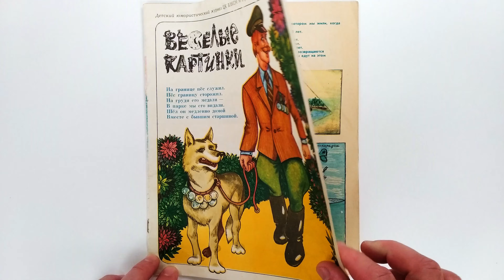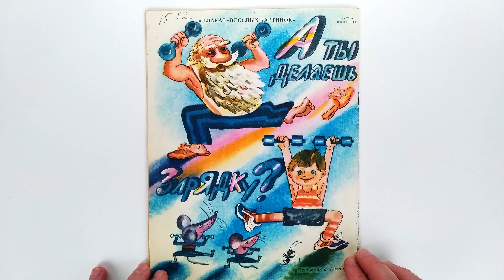Детский журнал «Веселые картинки» 1985 №2 (340) / «Funny Pictures» children's magazine 1985 #2 (340)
Детский юмористический журнал «Весёлые картинки». Издается с сентября 1956 года.
Издательство: Молодая гвардия
Переплет: мягкий; 20 страниц;
Формат: энциклопедический
ISSN: 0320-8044; Периодичность: ежемесячное издание
Язык: русский
Художники: Эдуард Гороховский, Людмила Филиппова и другие.
The Soviet children's humorous magazine Funny Pictures (Vesyolyie Kartinki). Published since September 1956.
Publisher: Young Guard
Binding: soft; 20 pages;
Format: encyclopedic
ISSN: 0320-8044; Frequency: monthly publication
Russian language
Illustrated by Eduard Gorokhovsky, Lyudmila Filippova and others.